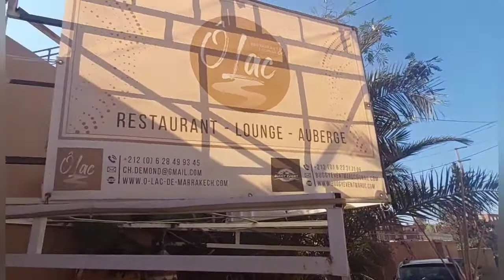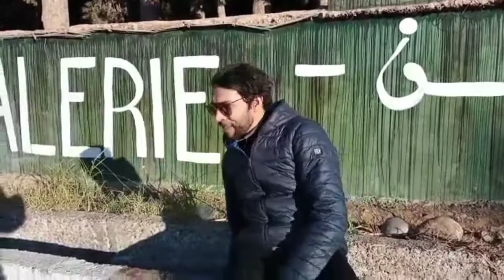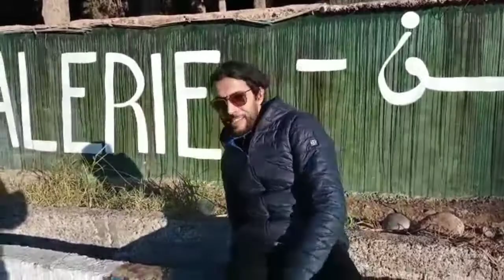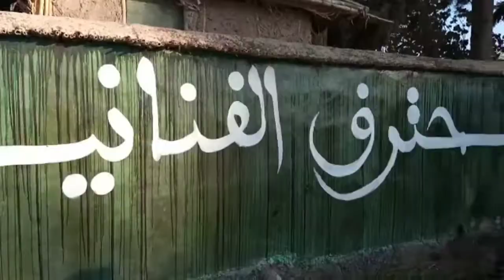نزاهة في براج للا تكركوست نواحي مدينة مراكش مع فريق الفنانين الرياضيين المراكشيين مرحبا بكم